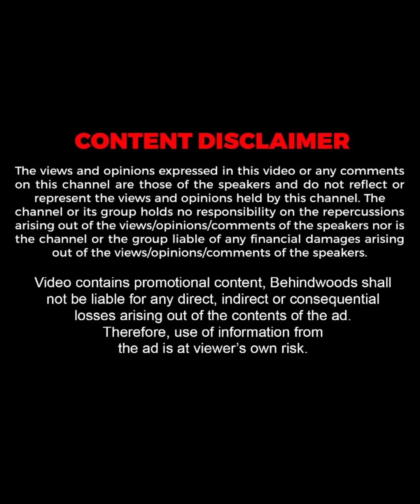വഴിയോരത്ത് നിന്നയാൾക്ക് Chef Pillai-യുടെ Nirvana-യും 5000 രൂപയും സമ്മാനിച്ച് Nick Vlogs 😍